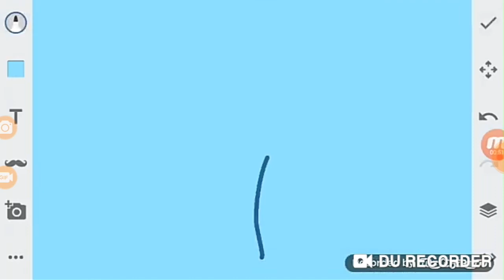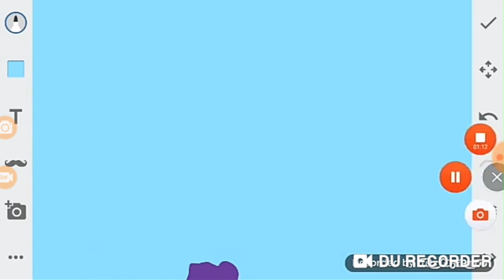10 de julio de 2019